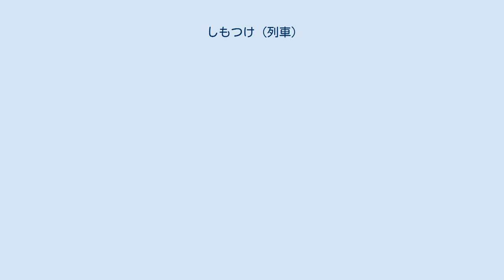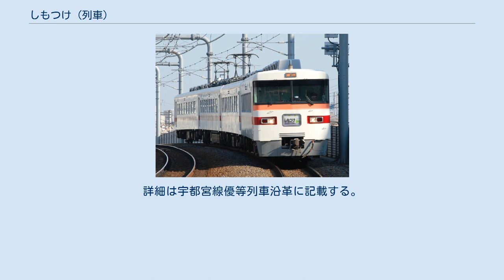しもつけ (列車)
しもつけは、東武鉄道が浅草駅 - 東武宇都宮駅間を東武伊勢崎線の「東武スカイツリーライン」区間・日光線および宇都宮線経由で運行していた特別急行列車の愛称である。
 本項では、東武宇都宮線の優等列車沿革についても併せて記載する。
 最終運行時点では、朝の東武宇都宮発浅草行の上り282号と、夜間の浅草発東武宇都宮行の下り283号の1往復が毎日運行されていた。
宇都宮線のホーム有効長等の事情で全区間4両編成の東武350系電車が充当されていた。
 「しもつけ」は1988年（昭和63年）に運行開始した快速急行「しもつけ」以来、2020年（令和2年）まで毎日1往復、同区間にて定期運行されていたが、かつて戦後の1953年（昭和28年）8月より1959年（昭和34年）11月の間、同じ区間、同じ時間帯にまったく同じ「ビジネス列車」あるいは「ホームライナー」的な運行形態の優等列車急行「しもつけ」として運行されていた（毎日朝上り1本、夕下り1本の計1往復）。
1959年（昭和34年）の廃止以降、東武宇都宮線には有料列車が一切運行されず、実に30年ぶりに運行が再開されたものである。
 最終運行時点での停車駅は以下のとおり。
 毎日運転。
 座席指定席制、従前の急行料金を基本とする特急料金を採用していた。
 「しもつけ」特急料金（小児半額、端数は10円単位で切り上げ）。
2019年10月1日改定。
 なお列車設定廃止後も2021年10月現在、旅客営業規則第125条では引き続き当列車の特急料金が定められている。
 「しもつけ」は、かつて太平洋戦争終結後の1953年（昭和28年）8月1日、無名の有料急行列車として浅草駅 - 東武宇都宮駅間で運行を開始した。
車両は東武日光線の特急で使用され5700系の新規投入で特急運用から外れたモハ5310形・クハ350形が充当され、その後1956年（昭和31年）には同特急用に新造された1700系に運用を譲った5700系も投入され、同時期に「しもつけ」の愛称を付された。
「しもつけ」は5310系や5700系といったロマンスカーによって運行されたことから東武鉄道急行ロマンスカーと宣伝されたが1959年（昭和34年）11月をもって廃止され、1988年（昭和63年）8月にまったく同じ区間、経路で快速急行として運行再開されるまでの約30年間、東武宇都宮線には有料列車が運行されず、浅草駅 - 東武宇都宮駅間には無料準急や無料快速、無料準快速が最盛期で毎時1往復設定されたのみであった。
昭和末期に運行再開された快速急行「しもつけ」には6050系が充当されたが、その後東武伊勢崎線特急に200系・250系が投入されたのにともない、その運用から外れた「りょうもう」用1800系を改造した350系が投入され、種別も「ビジネスライナー急行しもつけ」、急行「しもつけ」と変遷し、2006年（平成18年）以降は特急列車として運行されている。
 「しもつけ」は運行開始当初より、朝に東武宇都宮から浅草に向かう朝上り列車1本、夕方に浅草から東武宇都宮に向かう下り1本の、計1往復の運行を踏襲しており、一時廃止された期間を含むものの、一貫してビジネス列車・ホームライナー（通勤ライナー）的な位置付けで運行されて来た。
1990年代には急行券を追加購入すれば定期券でも乗車できるビジネスライナー制度の開始とともにその指定を受け、「ビジネスライナーしもつけ」の愛称の下、東武伊勢崎線 - 東武日光線 - 東武宇都宮線沿線の通勤の足として利用された。
東武鉄道が全ての特急・急行列車について特急券・急行券の追加購入で定期券による乗車を可能とした後は急行「しもつけ」として運行され、その後は東武伊勢崎線・日光線の特急列車・急行列車の再編にともない特急列車に格上げされた。
 「しもつけ」の列車愛称は栃木県の旧国名「下野国」（しもつけのくに）に因む。
そのため、東武宇都宮線優等列車「しもつけ」として運行されていたほか、日本国有鉄道（現在の東日本旅客鉄道）が東北本線（現在の宇都宮線）区間あるいは日光線方面を運行する準急行・急行列車の列車名として1958年（昭和33年）から1968年（昭和43年）まで使用した。
 この、国鉄が過去に東北本線・日光線で運行した準急（急行）「しもつけ」については、その後の使用車両の統一により急行「なすの」に統合された。
詳細は宇都宮線優等列車沿革に記載する。